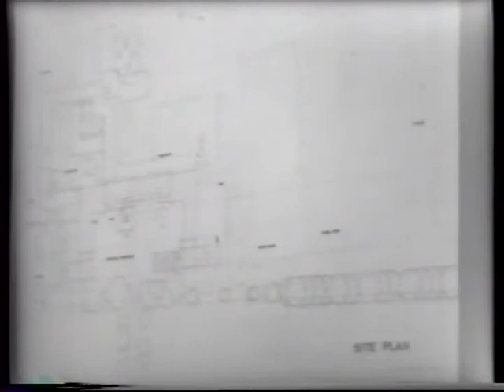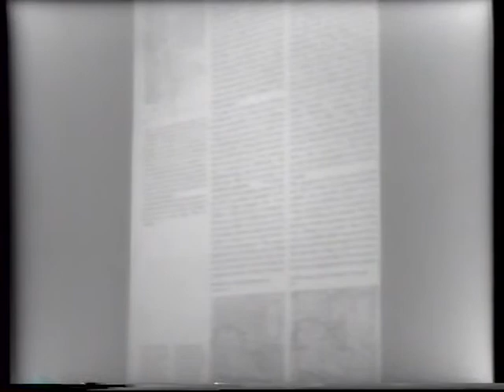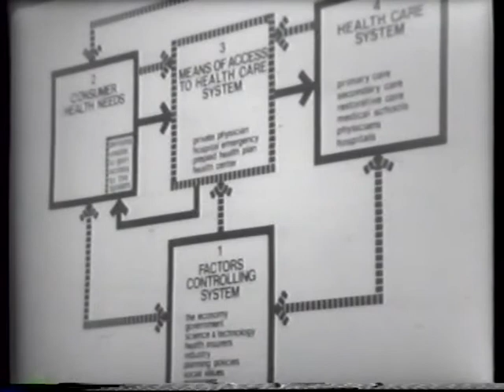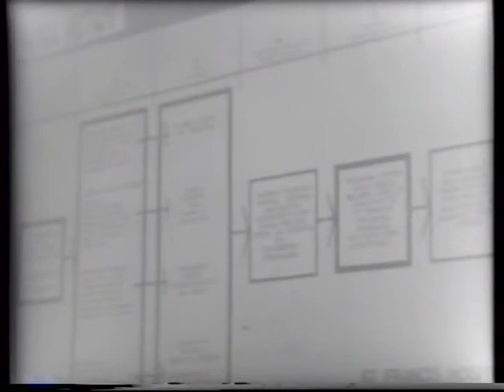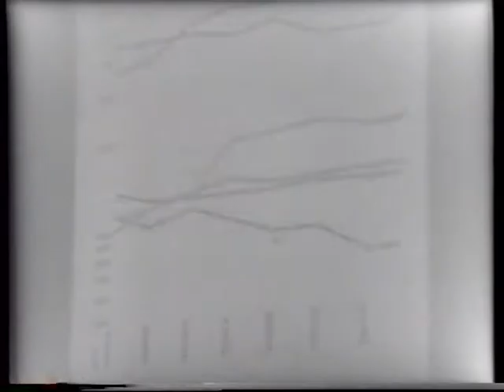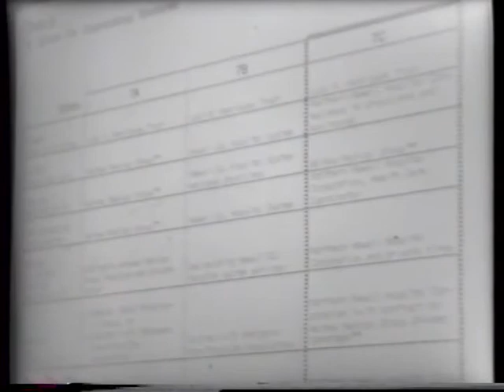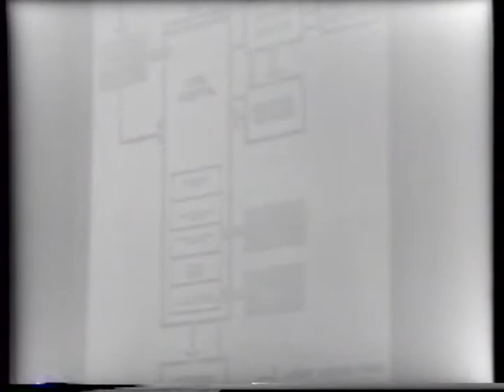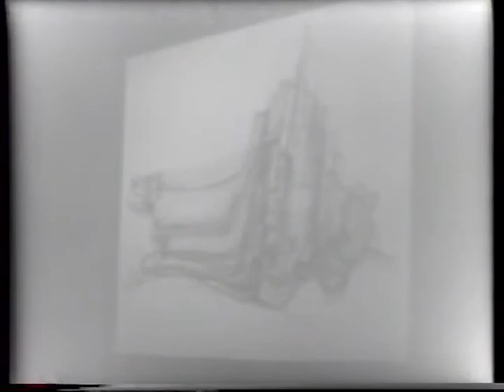Women in architecture panel ( February 24, 1976) Part 1 of 3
Women discuss their individual experiences within the field of architecture as well as their educational and professional backgrounds.

After a short introduction on the purpose and goal of this panel discussion, the first presentation was given by Lynn Paxton, who described her educational and professional background.  She emphasized the need for professionalism and pragmatism within the practice of architecture.

Next, Claire Forest, described her educational and professional background.  She showed slide images and discussed her most recent work, which was comprised of medical facility regional planning and the methods by which data was obtained in order to create plans that reflected accurately the need of medical facilities.

Margo Siegel discussed her educational and professional experience.  Siegel specifically discussed the impact of being a woman within the field of architecture, based on her experiences.  Due to being a woman, she was met with opposition during her academic career at Pratt, and discussed the difficulty she encountered looking for employment.  She ultimately opened her own practice and then showed examples of some of her work.

Inga Rose focused on describing her attitude within the professional environment as well as discussing her background.  She found that a positive attitude was essential in the work place, as well as the necessity to have pride, confidence and a strong work ethic.  She stated that although women need to prove themselves within the workplace, that when respect by colleagues was achieved, that it was well deserved.

Ena Dubnoff discussed her educational and professional background.  She stated that during the time of her education the world was a more peaceful place and she was idealistic in believing what she was taught, which was that good design was the most important and if done successfully it would enrich peoples' lives.  She discussed her search to find her place within the field of architecture, which ultimately led her to teach at SCI-Arc and begin the Community Design Studio which dealt with real projects and real solutions.

Siegel discussed her background and influences from her youth that motivated her to become an architect and influence her aesthetic.  She discussed some of her projects.

The video cuts her off mid-presentation. See Part 2.